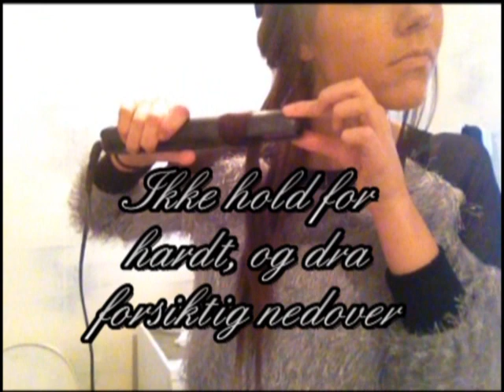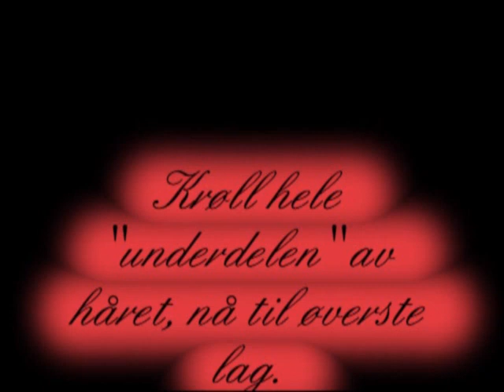How to make big curls using a flatiron - Lenaludvigsen.blogg.no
A short tutorial on how to make big beautiful curls using a flattening iron. Simple, timesaving and causing little fraction to the hair contra using an curling iron. Visit my Norwegian blog at; Lenaludvigsen.blogg.no

The song is Alex g's cover of thrift shop by macklemore.